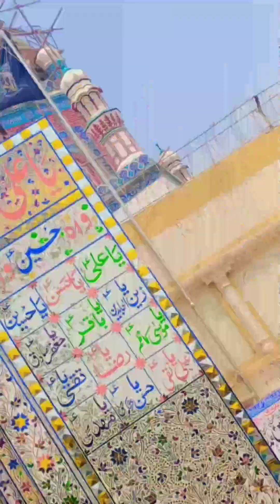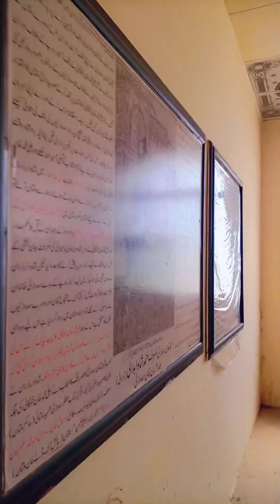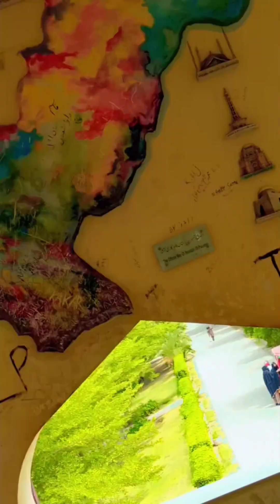My 4rd vlog Bwp to Multan visit with friends enjoy famous point Multan visit vlog funny new 23